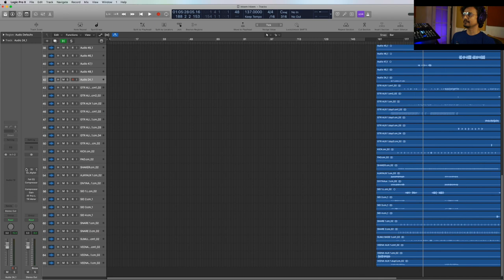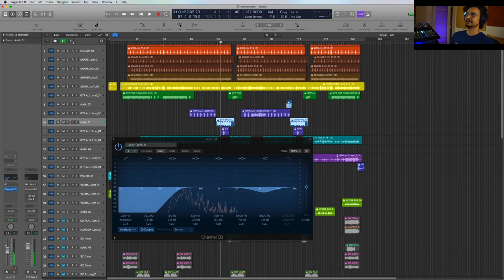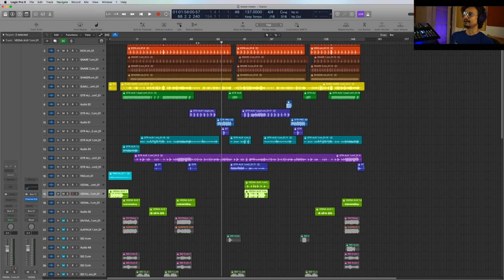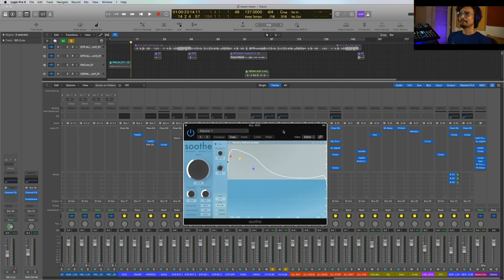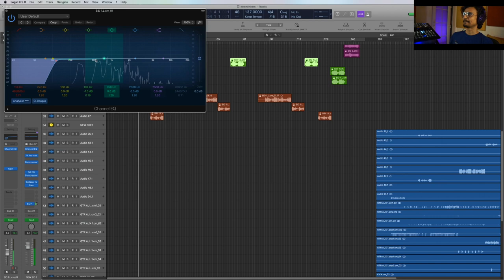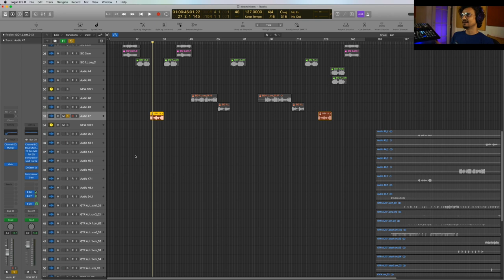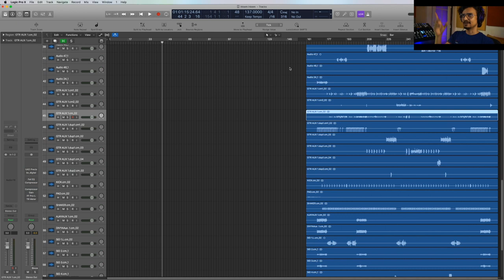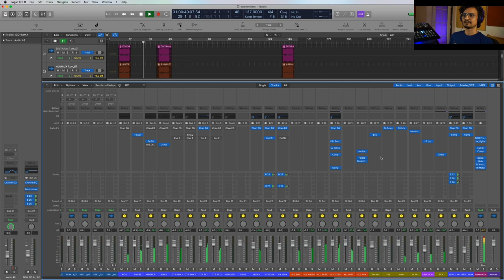SHADAB RAYEEN | INKEM INKEM | GOPI SUNDAR | GEETHA GOVINDAM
Inkem Inkem from Geetha Govindam by Gopi Sundar
Open session of this song.

Let’s s do it together.

Connect on these.